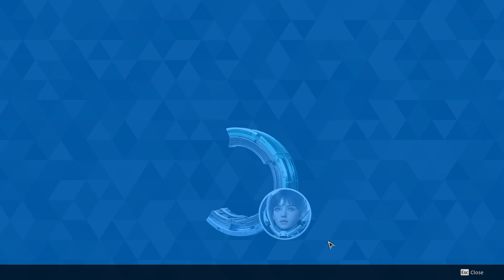The First Descendant Brute forcing devourer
I'm so noob on this battle no skill required just spam tamer